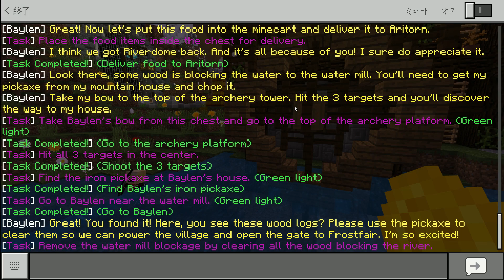#1【マインクラフト】炎と氷の世界？！大冒険マップ！【統合版マイクラ】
クオリティが高すぎるRPG風ワールドに挑戦！

マインクラフト統合版有料ワールドレビューシリーズ！！

一部BGMはTEPPANさん作曲！